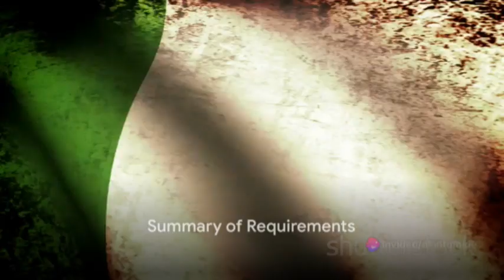How to Join the Nigerian Army